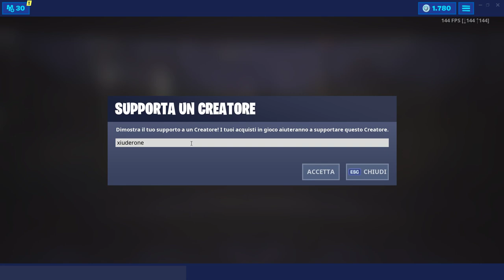VISITA DIVERSI OROLOGI - SFIDE SETTIMANA 8 STAGIONE 9 FORTNITE!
Ecco LE POSIZIONI ESATTE dei 3 OROLOGI da visitare nelle SFIDE della SETTIMANA 8 STAGIONE 9 di FORTNITE: VISITA DIVERSI OROLOGI!

BENVENUTO!

➜ Motherboard: MSI Z97M GAMING
➜ GPU: NVIDIA GeForce GTX 970
➜ Cuffie: TRUST GXT 393 MAGNA
➜ Mouse: TRUST GXT 188 LABAN
➜ Tappetino: OMEN Mouse PAD 300
➜ Tastiera: TRUST GXT 890 CADA
➜ Microfono: TRUST GXT 252+ EMITA PLUS
➜ Sedia: AROZZI Torretta Orange
➜ Desk: AROZZI Arena-Green
➜ Webcam: Microsoft Lifecam Studio
➜ Handcam: Microsoft Lifecam HD-3000
➜ Monitor(2x): MSI OptixG24C LED Gaming Monitor 24''

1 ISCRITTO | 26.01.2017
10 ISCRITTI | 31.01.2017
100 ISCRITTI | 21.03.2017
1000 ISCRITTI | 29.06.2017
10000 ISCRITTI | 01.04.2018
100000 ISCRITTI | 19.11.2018